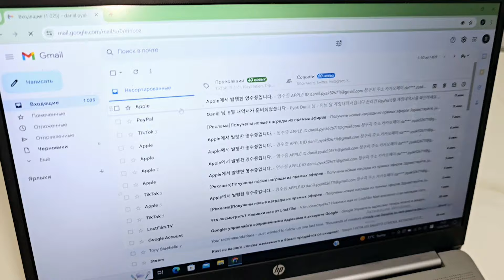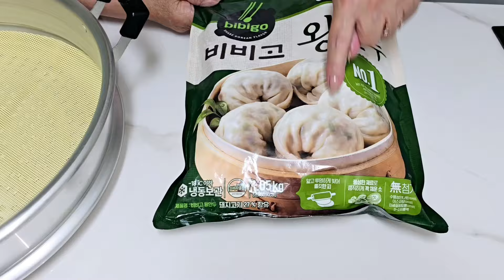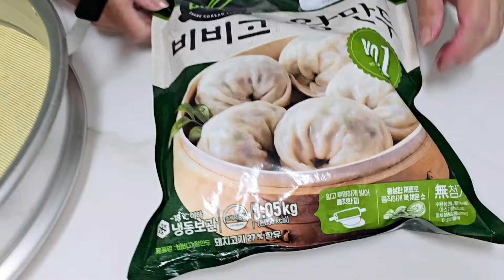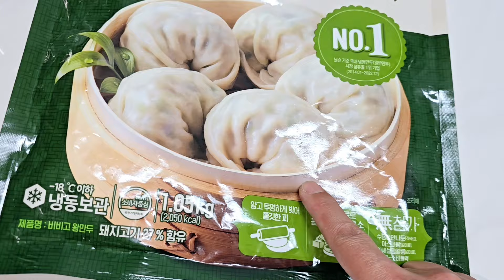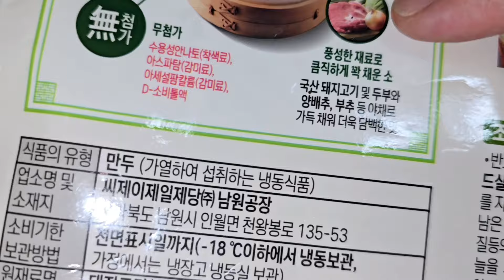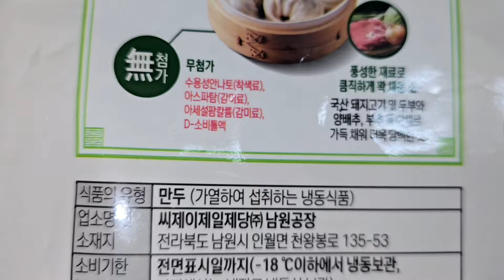ДАНИИЛ ПИШЕТ РЕЗЮМЕ|ГОТОВИМ МАНДУ🤣🤣🤣